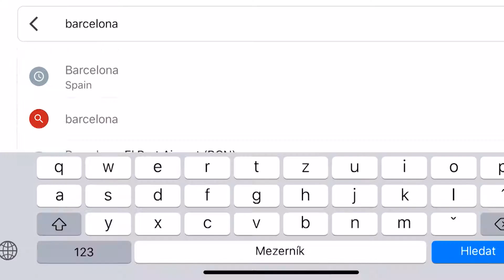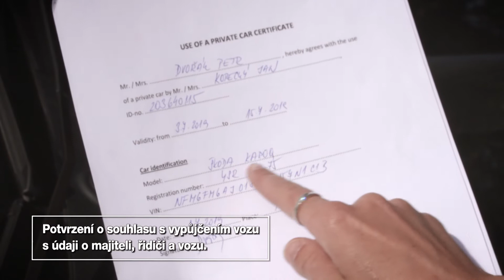Řiďte s rozumem: Cesta na dovolenou